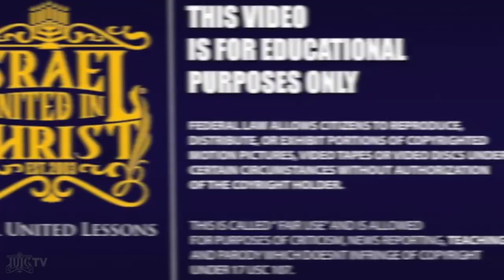IUIC | GHANAIAN SISTER LEARNED TO CONGREGATE ON THE SABBATH | CAPTAIN GEDALIAH